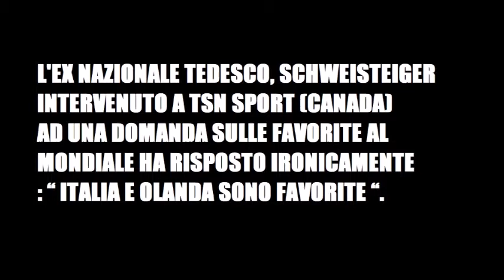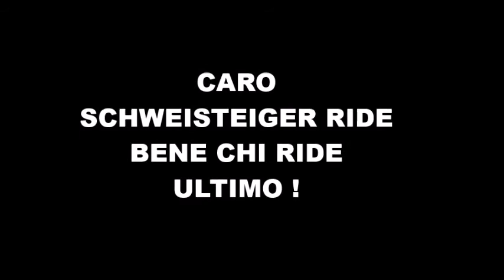GERMANIA - COREA 0 - 2 RUSSIA 2018 dedicata a Schweisteiger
Schweisteiger ci aveva preso in giro, bene, anzi benissimo !
Adesso prendi e porta a casa !
Ora anche la tua Germania è favorita insieme a Italia e Olanda per la vittoria finale ?